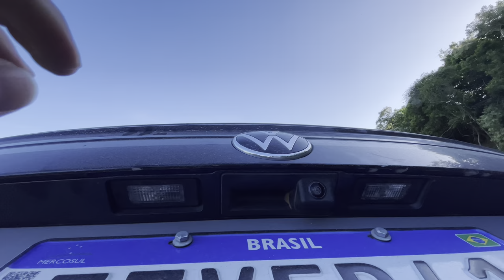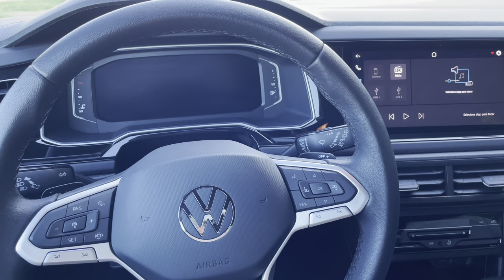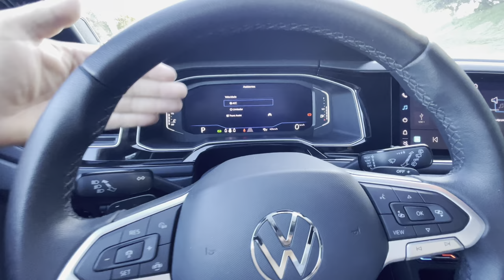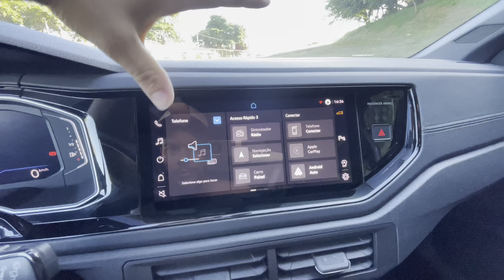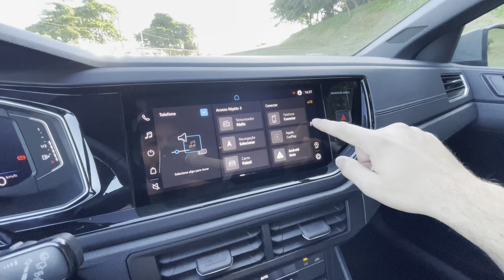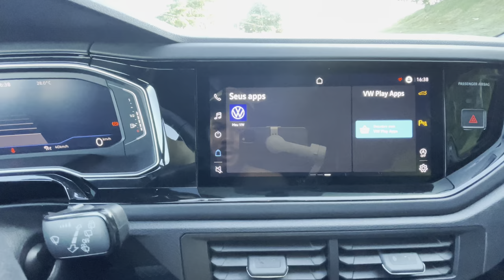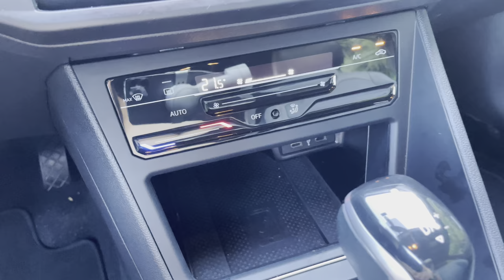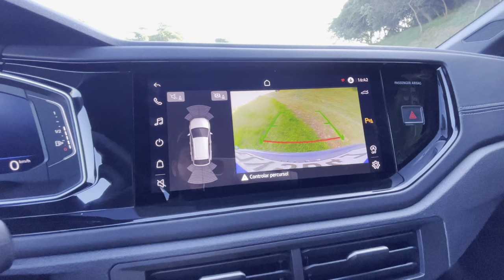*EM DETALHES* NIVUS HIGHLINE ALUGADO | MOSTREI TUDO DO CARRO!!!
Sigam o canal no INSTAGRAM 👇🏼👇🏼